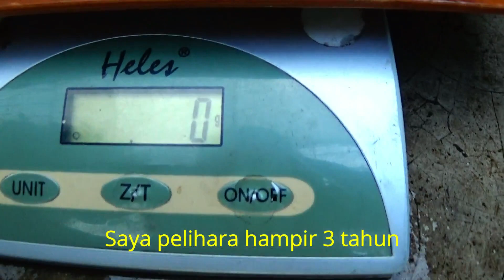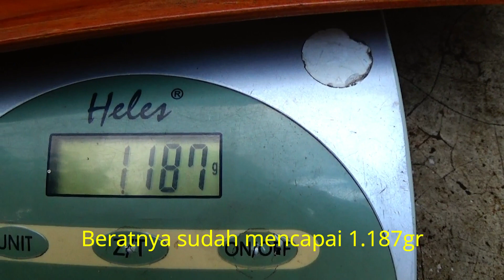Sedih lihatnya peliharaan babon nila tiba2 matii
Ikan ini saya pelihara sudah hampir 3 tahun